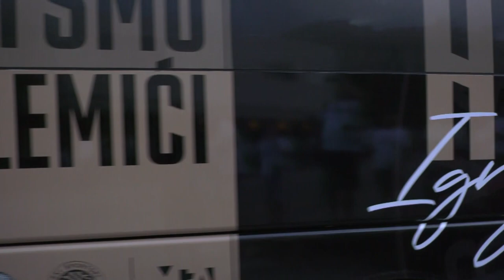HŠK Zrinjski u skupini E Konferencijske lige sa AZ Alkmarom, Aston Villom i Legiom iz Varšave!